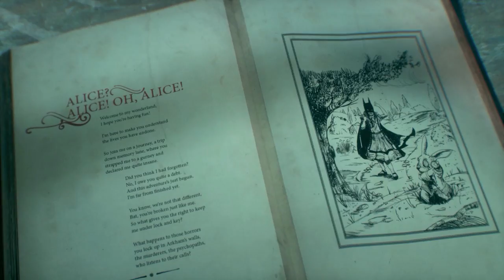Let's Play Batman: Arkham Knight Season Of Infamy Most Wanted Part 1